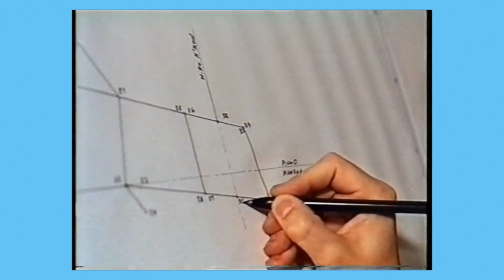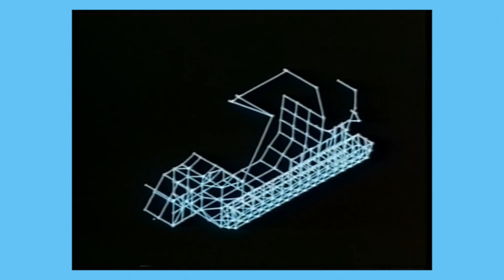Nonlinear FEA & Teaching - Łukasz Skotny | Podcast #74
Following a Ph.D., more than 10 years in industrial FEA design, and more than 10 years in academia, Lukasz realized high-end, challenging designs were exactly what he wanted to focus on.
He and His team at Enterfea work hands-on as they collaborate with clients around the world, working together on designs that solve problems and create peace of mind.

TIME STAMPS
0:00 : Intro
4:14 : What is non-linearity?
8:47 : Using Software vs. Understanding FEA
12:17 : Does taking a FEA course make you an expert?
16:54 : Cheap vs. Expensive Courses
22:07 : Engineers & Sleep
22:52 : Favorite FEA book
25:08 : Course Recommendations
28:26 : Learning FEA the hard way
34:06 : Who should take the course?
36:01 : Teaching Design in FEA
41:55 : Building a Learning Community
42:35 : Hardest Part when Teaching & Creating Courses
48:12 : How to Approach a non-linear Problem
54:07 : Biggest misconception about nonlinear FEA
55:33 : Using nonlinear FEA just for the sake of using it
56:44 : Stress higher than Yield?
59:54 : What to do when you don't have money for a course?
1:06:02 : Cons to nonlinear FEA apart from time
1:07:45 : Closing Remarks